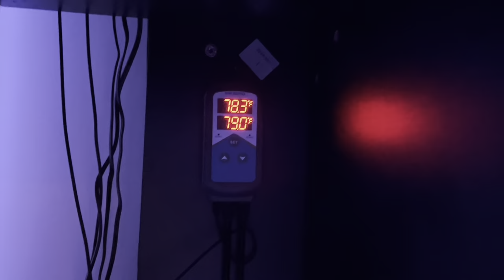Acclimating a reef safe Red Sea star to the reef tank!